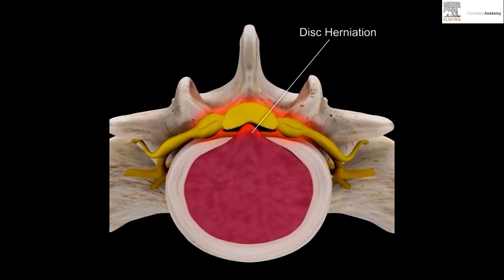Cómo ELIMINAR la CIATICA ⚡ en un INSTANTE 🤩 Fisiolution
En este emocionante video, descubrirás cómo eliminar el dolor de la ciática de manera instantánea. Aprenderás técnicas y ejercicios efectivos respaldados por la ciencia y la experiencia clínica que te proporcionarán alivio inmediato. Desde estiramientos específicos hasta autotratamientos con herramientas terapéuticas, te guiaré paso a paso para que puedas decir adiós a ese dolor debilitante que afecta tu calidad de vida. No pierdas más tiempo sufriendo, únete a mí y descubre los secretos para eliminar la ciática en un instante. ¡Prepárate para recuperar tu bienestar y disfrutar de una vida sin dolor!

00:00 intro
0:26 Que origina la ciática
1:21 1º Ejercicio
3:24 2º Ejercicio
4:30 3º Ejercicio
7:20 4º Ejercicio
8:42 Fisioconsejos

Evidencia científica, estudios y artículos:
Estudio: "Exercise Therapy for Treatment of Sciatica: An International Delphi Survey of Exercise Therapists" - Este estudio publicado en el Journal of Manipulative and Physiological Therapeutics examina la efectividad del ejercicio terapéutico en el tratamiento de la ciática. Los resultados muestran que el ejercicio terapéutico es considerado una intervención de primera línea y efectiva para aliviar el dolor y mejorar la función en pacientes con ciática.

Artículo: "The Role of Exercise in the Management of Sciatica" - Este artículo publicado en la revista Physical Medicine and Rehabilitation Clinics of North America analiza la importancia del ejercicio en el manejo de la ciática. Se revisan diferentes estudios y se concluye que el ejercicio terapéutico, incluyendo ejercicios de fortalecimiento, estiramiento y movilización, puede ayudar a reducir el dolor, mejorar la movilidad y acelerar la recuperación en pacientes con ciática.

Estos estudios respaldan la eficacia del ejercicio terapéutico como parte integral del tratamiento de la ciática, proporcionando evidencia científica sobre sus beneficios en la reducción del dolor y la mejora de la función.